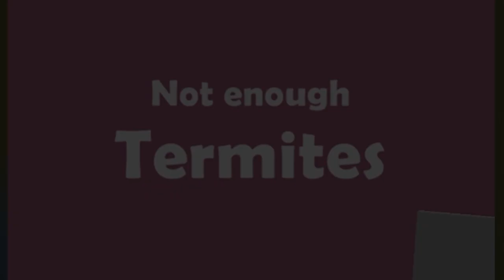RAREST ENDING UNLOCKED? - Bugs Revenge